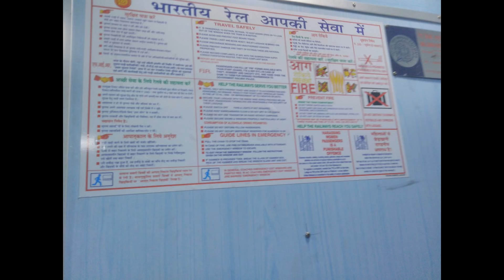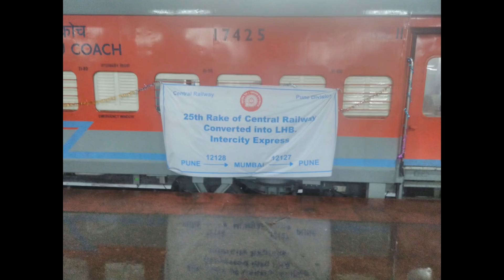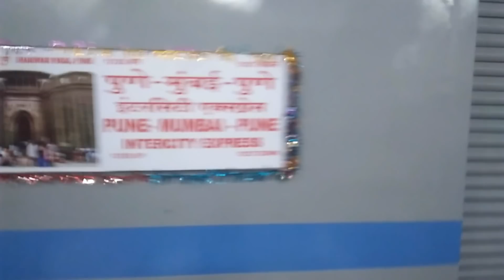GRAND INAUGURATION OF 12128 PUNE MUMBAI INTERCITY EXP IN HEAVY RAIN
The 12127/12128 Mumbai Pune Intercity Express is a superfast express train belonging to Indian Railways that runs between Mumbai CST and Pune Junction in India. It is a daily service. It operates as train number 12127 from Mumbai CST to Pune Junction and as train number 12128 in the reverse direction.
          The train was introduced in 2004 in place of Mumbai-Pune Shatabdi Express, a 10 coach air conditioned train that used to run with AC chair car and 2 End on generation coaches. The Shatabdi Express ran almost empty despite being given a good priority on the route with fewer stops and more speed, due to high fares and increased demands for a "middle class friendly" train, and was thus discontinued.
      Now from today 06/06/2018 Got Brand new LHB Coaches from pune division and first inaugural run capatured today

Train:
12128/Pune - Mumbai CSMT Intercity SF Express
     पुणे - मुंबई छत्रपति शिवाजी महाराज टर्मिनस इंटरसिटी एक्सप्रेस

Loco:
WCAM3A KYN:CR #21882